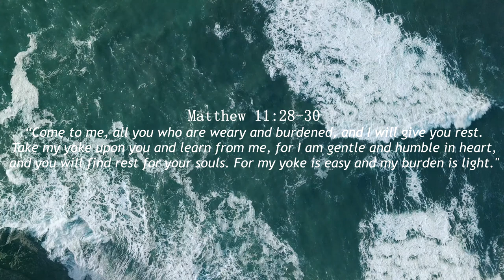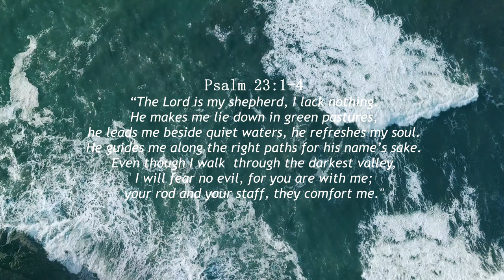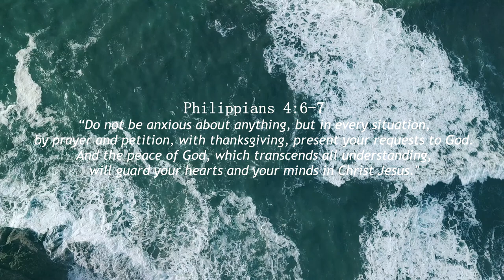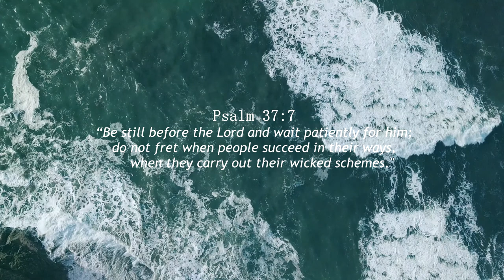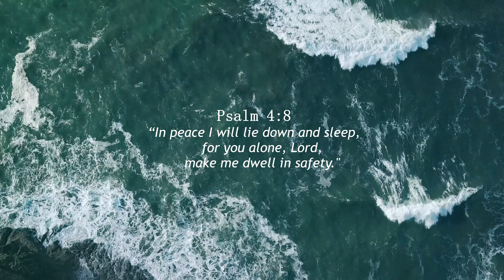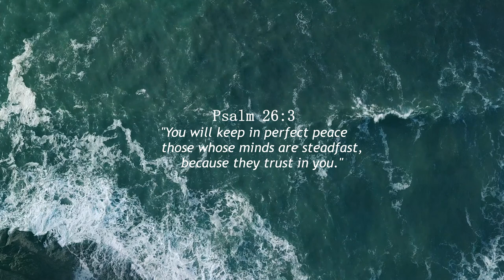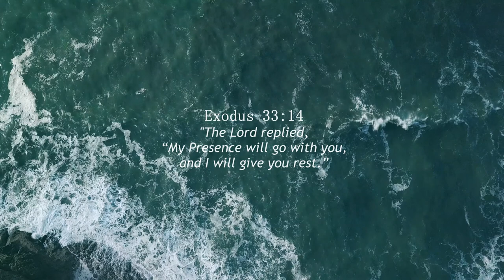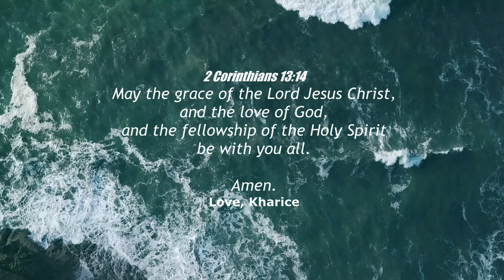Piano Instrumental Worship Music | Personal Worship & Prayer Time "Rest in the Loving Arms of Jesus"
Rest in the Loving Arms of Jesus: 1 Hour Piano Instrumental Worship Music for Personal Time with the Lord, Prayer, Word Meditation or Study, Healing, Rest, Reflection, and Relaxation. May the peace of God which surpasses all understanding guard your heart and mind as you listen.

Matthew 11 : 28 - 30 "Come to Me, all you who labor and are heavy laden, and I will give you rest. Take My yoke upon you and learn from Me, for I am gentle and lowly in heart, and you will find rest for your souls. For My yoke is easy and My burden is light.”

J E S U S  L O V E S  Y O U  :)

Uploaded Music is either under Creative Commons or No Copyright.

" I N  A L L  T H I N G S , G O D  B E  G L O R I F I E D ! "